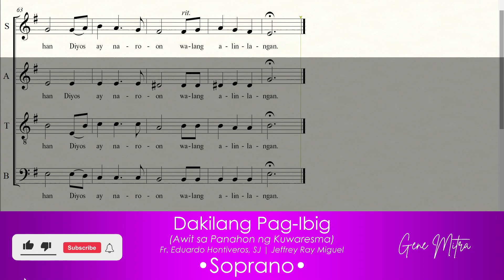Dakilang Pag-Ibig • Soprano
Dakilang Pag-Ibig • Choir Guide
Fr. Eduardo P. Hontiveros, SJ
Awit sa Panahon ng Kuwaresma